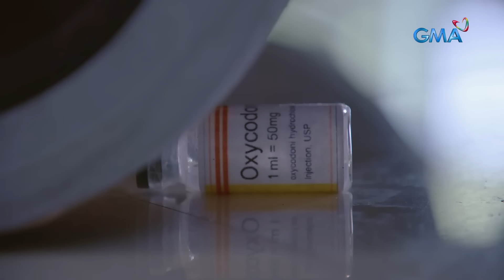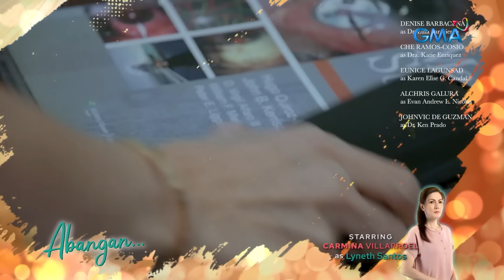Abot Kamay Na Pangarap: Full Episode 278 (July 29, 2023) (with English subs)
Aired (July 29, 2023): It seems that a lot of people started to notice the strange behavior of Doc Lyndon (Ken Chan). Will he still be able to hide his big secret?